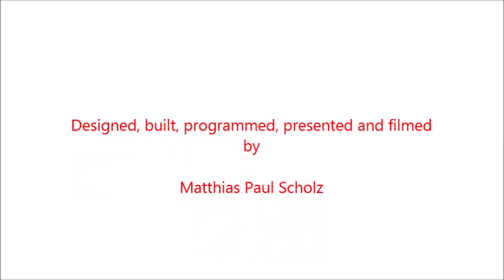LEGO© MINDSTORMS EV3 Football Robots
These are the LEGO© MINDSTORMS EV3 Football Robots that I've created for Fana'Briques 2014.
The robots are programmed with leJOS and were remotely controlled by the visitors who could match against each other on the pitch.